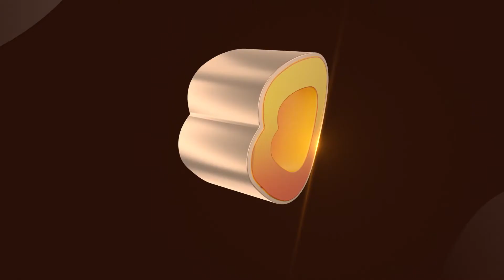Minuto Betano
Cá está a minha antecipação aos jogos das equipas portuguesas nas provas da UEFA, o FC Porto-Juventus, o SC Braga-AS Roma e o Benfica-Arsenal.

O Futebol de Verdade está também disponível em formato podcast

Não se esqueçam de subscrever o canal e de me seguir nas redes: